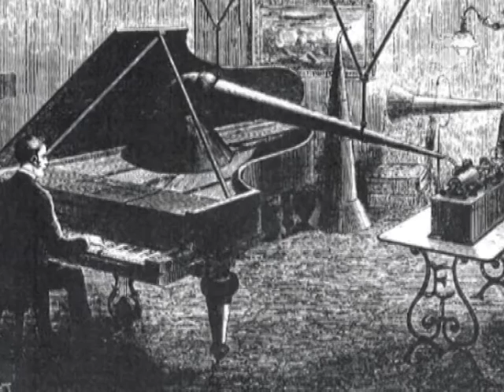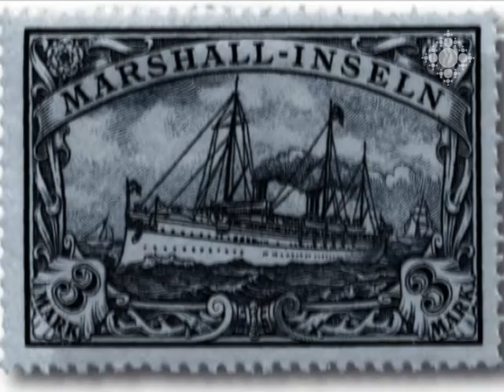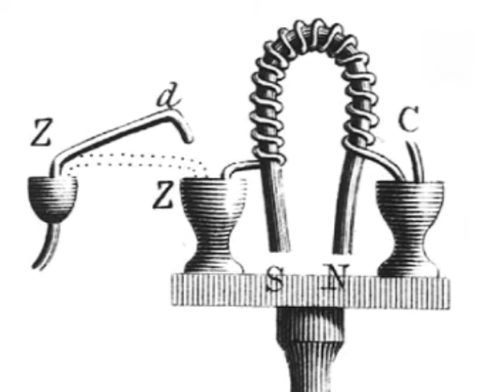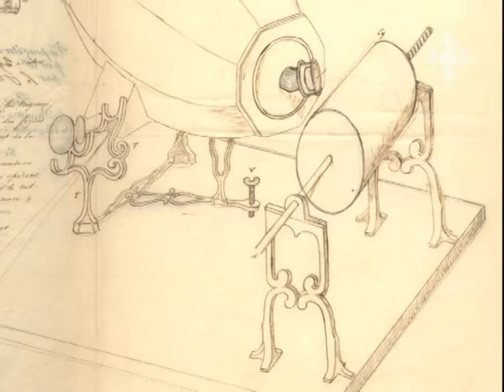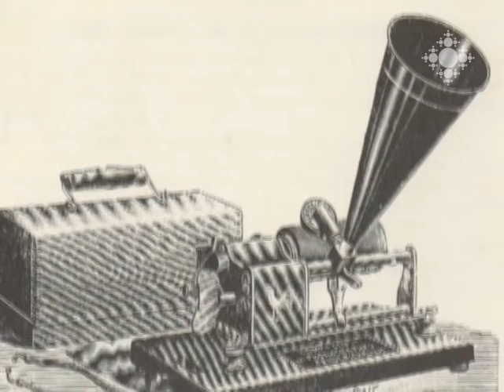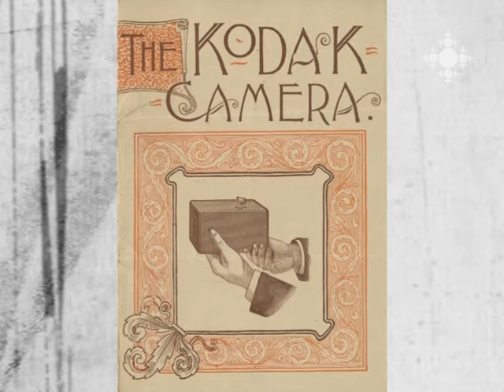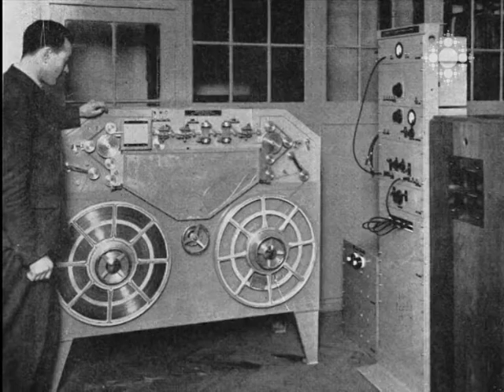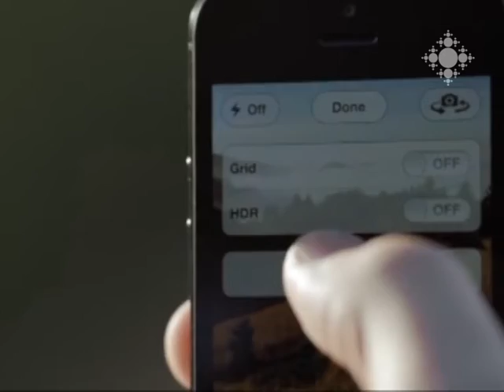Տեղեկատվական կրիչներ, մաս 2-րդ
Տեղեկատվություն պահպանող և փոխանցող միջոցները` կրիչները, մարդն օգտագործել է նախպատմական ժամանակներից: Կրիչների զարգացման հետ որակական մեծ փոխոխություններ են տեղի ունենում հասարական, մշակույթային, քաղաքական կյանքում: 19-րդ դարի արդյունաբերական կամ տեխնոլոգիական հեղափոխությունը հեղրջում է կատարում տեղեկատվական կրիչների ասպարեզում. հայտնագործվում են լուսանկարը, հեռագիրը, կինոժապավենը, ռադիոն, հեռախոսը: 20-րդ դ. տեղեկատվական կրիչները զարգանում են ավելի արագ տեմպերով. համակարգչի գյուտը, ցանցերի ստեղծումը փոխում են աշխարհը... ամեն օր:

Artifact, Information Carriers, part 2
Man has used information storage and transferring media -- the carriers, since pre-historic times. Along with the development of carriers, big changes in the quality of public, cultural, political life take place. The industrial or technological revolution of 19th century makes an overturn in the area of information carriers: the photograph, telegram, film, radio and telephone are invented. The information carriers of 20th century develop in a faster pace: the invention of computer, creation of networks change the world... every day.